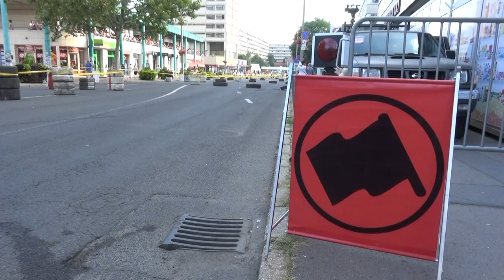M6Log Salgó Rallye2 2019 Gyenes Attila-Tóth Viktor